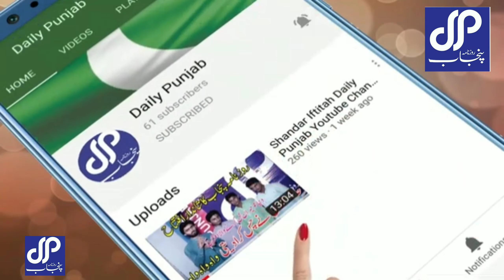Labour Day_ Mazdoor Labour day ki Chotti q ni krte_ 2021 by DAILY Punjab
Hallo Feinds...
Aj ki iss vedio me hm  labour day pe Mazdoro see Baat kree gye k Labour Day ki Chotti k moqa pr unho ne q Chotti nhii ki ..Akhir kia majbori thi konsi assi Waja thi jin ko Kam krnee pee majboor kia ..
Ayee AP khud sunyee Mazdoro k hall k wo kasee Apni life guzartee ha or Kis tra apnee ghr ka nizaam chilatee ha..
Iss vedio me hm Mazdoro k dukh or un k misayle k bare me Baat kree gye ...
dosto yee complete vedio dekhyee ta k ap ksi gareeb ki madad kr skee..